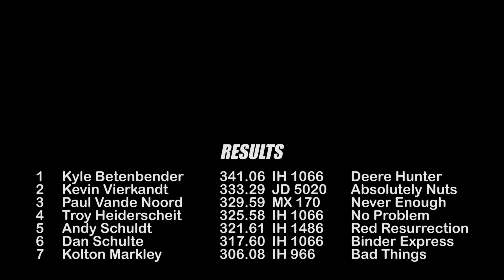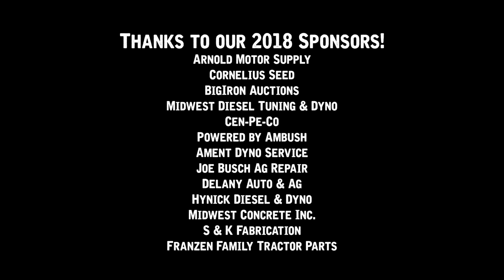ECIPA SUPER FARM TRACTORS IN CEDAR RAPIDS, IA 2018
9,300lb Super Farm Tractors pulling in Cedar Rapids, IA on Saturday August 18th, 2019.